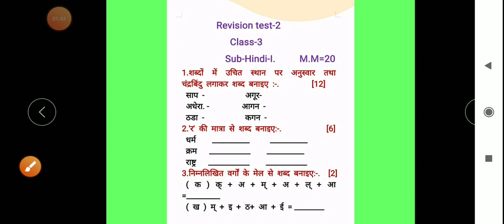CLASS 3 Hindi I,rev test 2